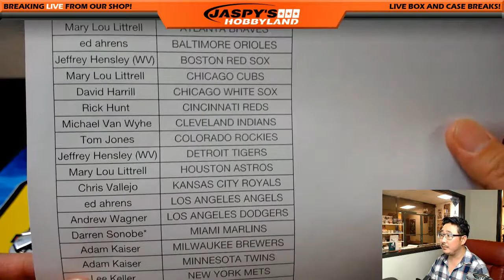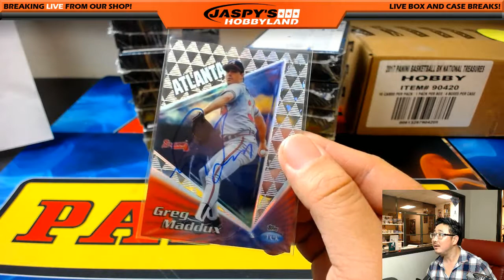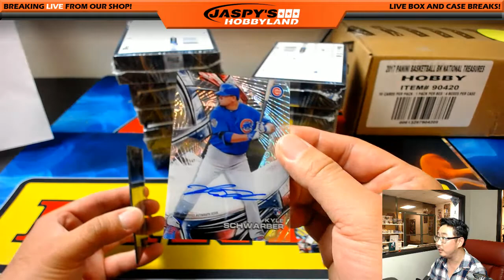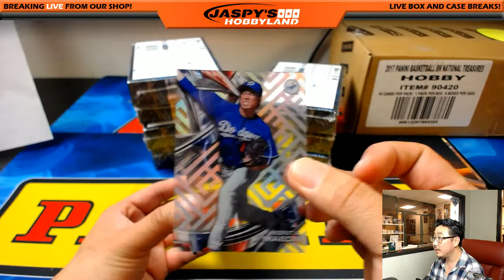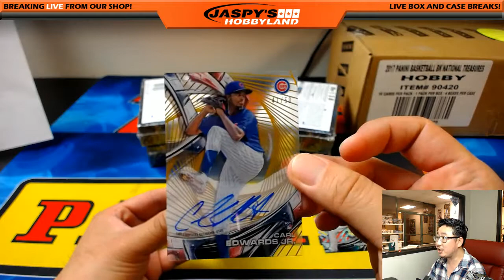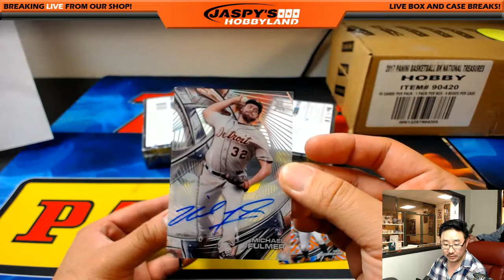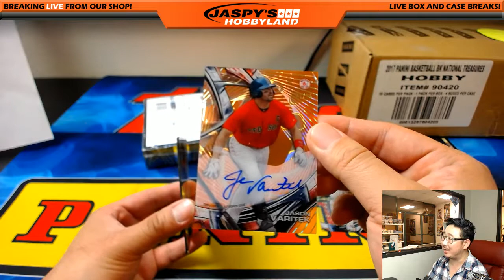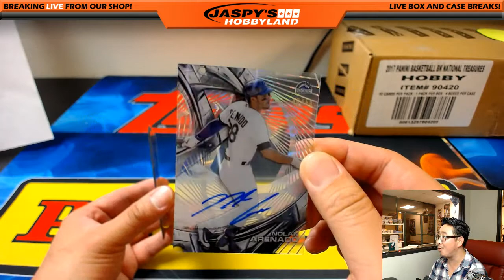Tues., 5/9/17 [12Box PICK YOUR TEAM] #17 - 2016 Topps High Tek MLB Baseball